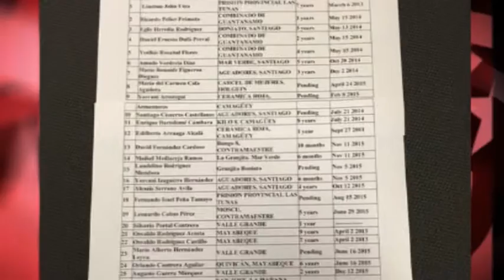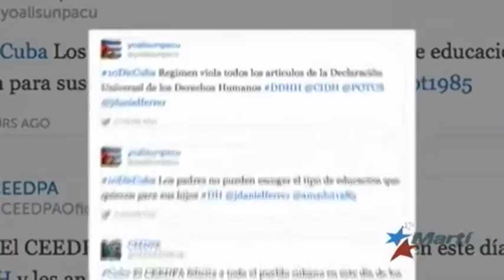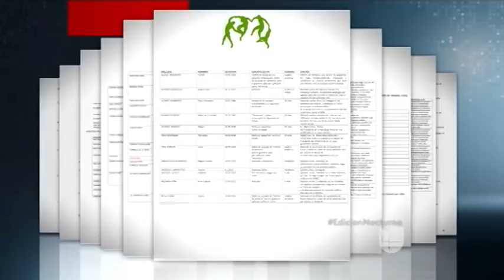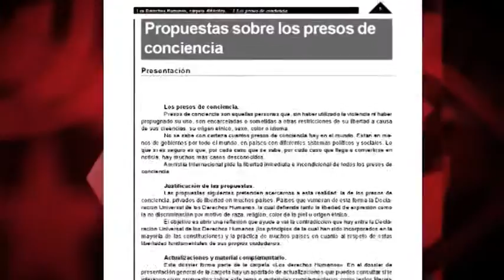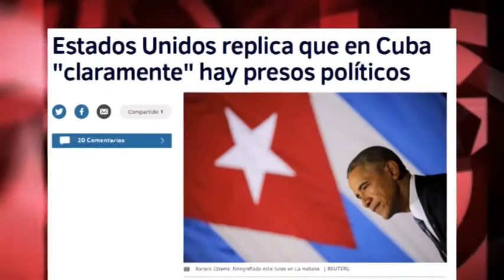Kubako 93 “preso politikoen” zerrendan ez daude soilik bahitzaileak eta hiltzaileak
Kubako 93 “preso politikoen” zerrendan ez daude soilik bahitzaileak eta hiltzaileak: AEBra bidaian joan direnak ere badaude

Kubako 93 “preso politikoen” zerrendan ez daude soilik bahitzaileak eta hiltzaileak: AEBra bidaian joan direnak ere badaude. Nazioarteko prentsak esaten digu Kuban 93 “preso politiko” daudela, Elizardo Sánchez “disidente” ezagunak aurkezturiko zerrenda bat -inolako egiaztapenik gabe- ziurtzat jota.

Orain, egin dezagun hedabide horiek egin ez dutena: berau irakurri.